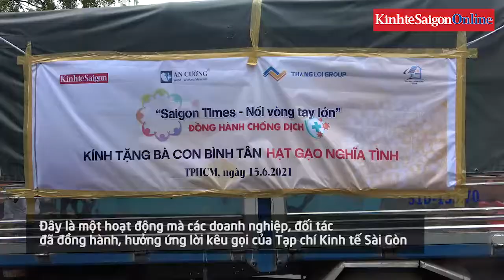'Saigon Times - Nối vòng tay lớn': Những bao gạo nghĩa tình trong mùa dịch bùng phát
Chiều ngày 15-6, đại diện các doanh nghiệp tại TPHCM đã cùng đồng hành với chương trình “Saigon Times – Nối vòng tay lớn – Đồng hành chống dịch” để trao tặng 8 tấn gạo và các món quà đến với các cư dân thuộc khu chung cư Ehome 3 (quận Bình Tân, TPHCM).